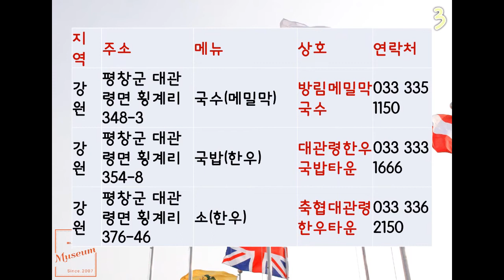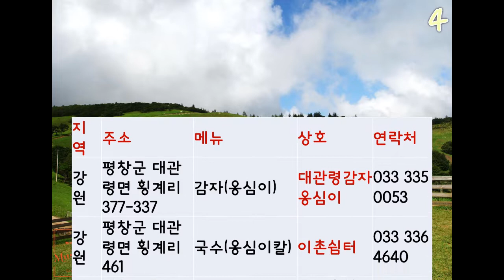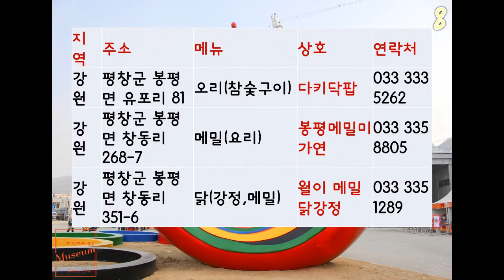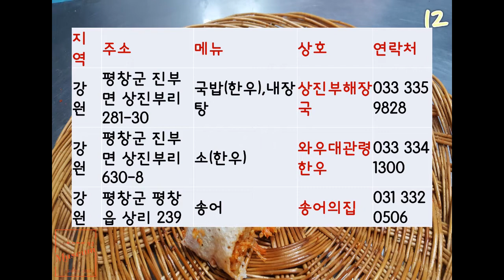평창군 맛집 리스트 202206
사용음원 : Unicom Heads – Stella Wind